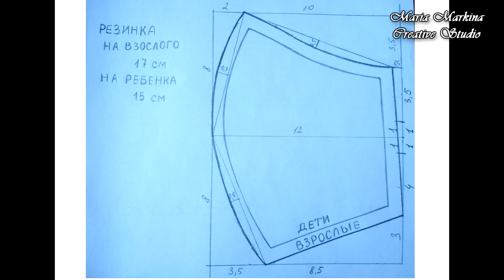Маска медицинская многоразовая ватная.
Как сшить маску многоразового использования с ватной защитой. Медицинская маска сшитая своими руками дома может защитить Вас на улице, в магазине или в большом скоплении людей.